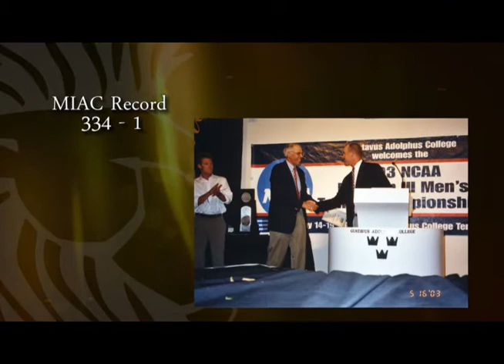Steve Wilkinson - Gustavus Hall of Fame 2009